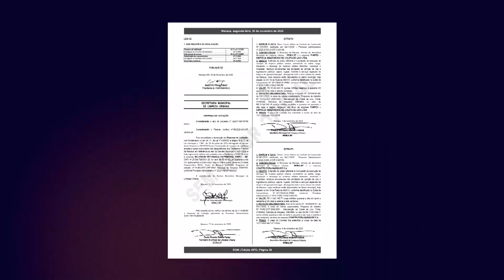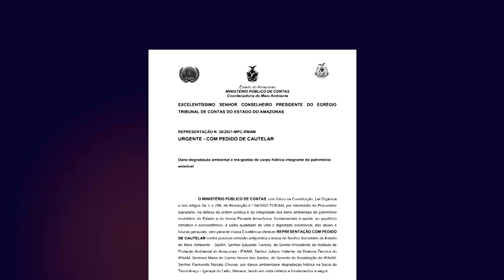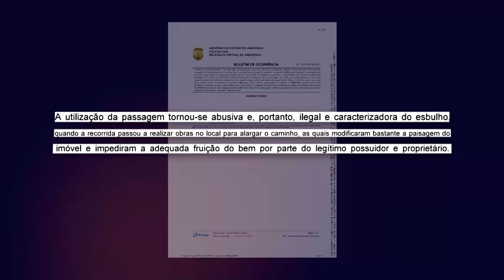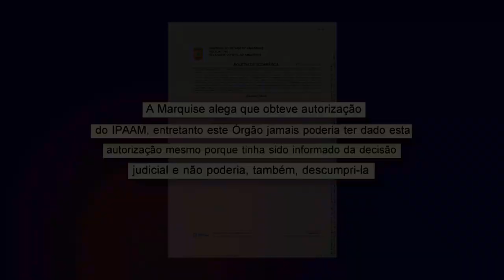ATERRO CONSTRUÍDO PRÓXIMO A IGARAPÉ É ALVO DE RECLAMAÇÕES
Hoje na reportagem do Norte Investigação, você vai ver que um aterro sanitário construído no KM-13 da BR-174, próximo do Igarapé do Leão, volta a ser alvo de reclamações de moradores da área. A obra vem sendo denunciada desde 2015.